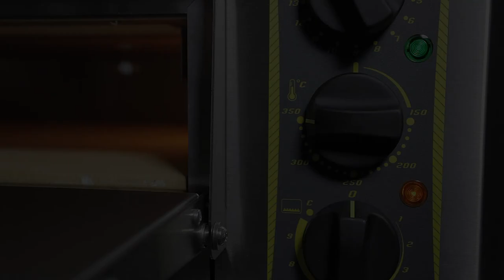Infrared pizza oven - Cooking - Roller Grill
Vary and adapt your cooking according to your pizzas, flambé pies ... thanks to the Roller Grill infrared deck ovens with double regulation: the baking chamber and the firestone!

Fresh or frozen pizza (Ø41 cm) at 350 ° C in 3 min!